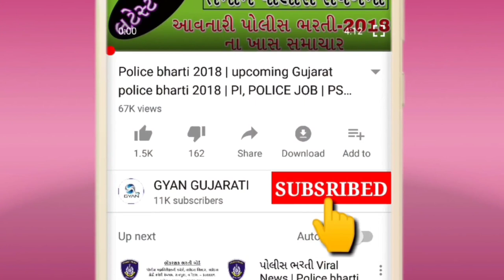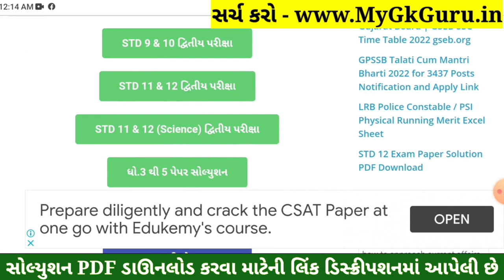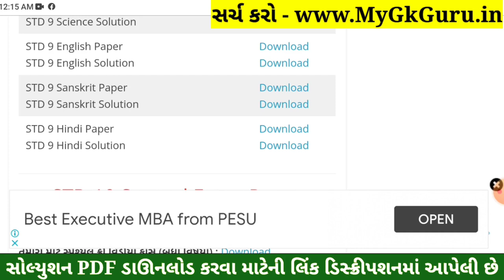STD 9 Sanskrit Paper Solution 2022 50 Marks, STD 9 Sanskrit Paper Solution 2022 Second Exam February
STD 9 Sanskrit Paper Solution 2022 50 Marks, STD 9 Sanskrit Paper Solution 2022 Second Exam February. STD 9 Second Exam Paper 2022.

STD 9 Sanskrit Second Exam Paper Solution 2022 February

Dhoran 9 Sanskrit Second Exam Solution 2022,
Dhoran 9 Samajik Sanskrit Second Exam Solution 2022,